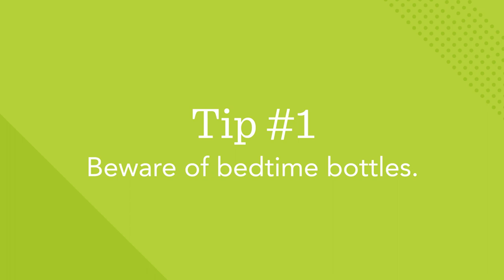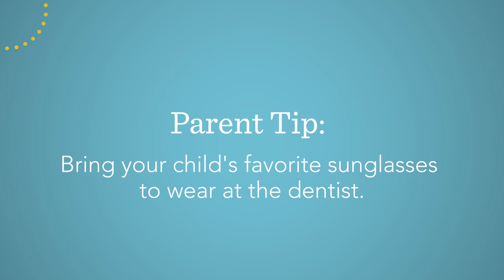5 Tips Toward Terrific Teeth For Children With Autism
Here are five tips toward terrific teeth for your children with autism!

0:00 Intro
0:14 Beware of bedtime bottles
0:48 Form healthy brushing habits
1:45 Work with your child's preferences
2:09 ASD friendly electric toothbrushes
2:35 Try different toothpaste flavors
2:53 Leave sugar for special occasions
3:48 Role-play dental visits
4:25 Outro